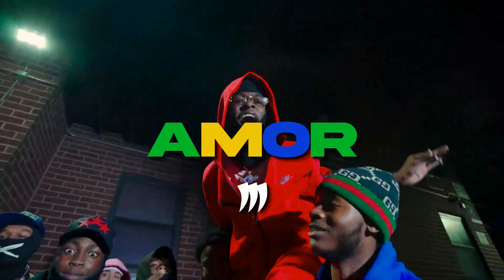[FREE] Kenzo Balla X Kyle Richh X Jenn Carter X BRONX/NY DRILL Type Beat - "AMOR"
💷NOT FREE

🔘150BPM
🔘Cminor

00:00 - INTRO
00:24 - DRILL